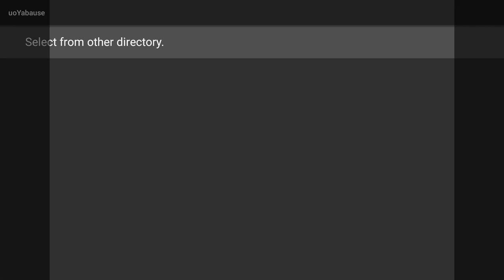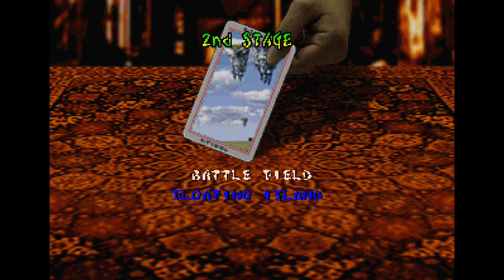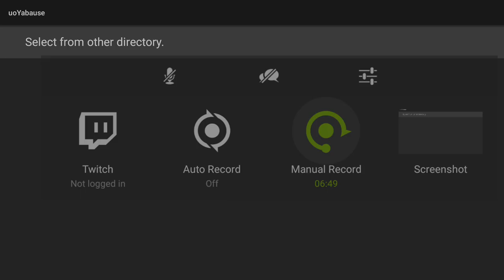Battle monsters- Sega Saturn on Shield TV- UoYabause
Best game ever! ;P

This thing works too. =)